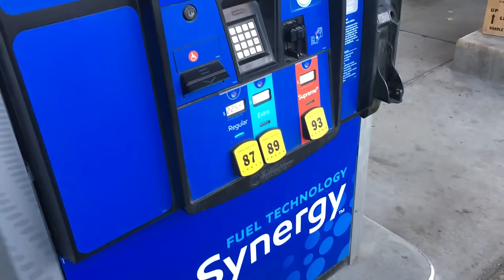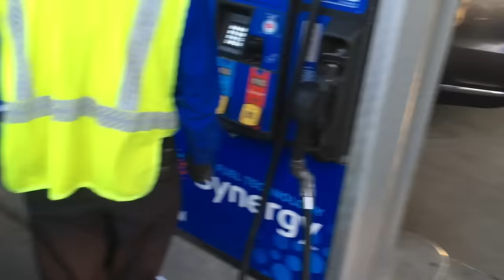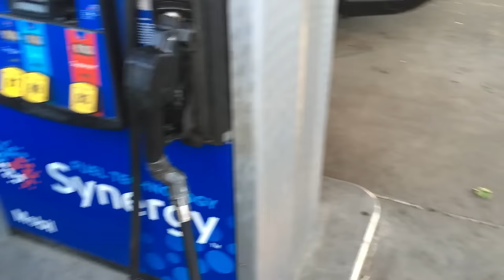Amerika'da arabaya benzin almak "Noyan"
USA de genellikle kendiniz alıyorsunuz fakat burada yardımcılar vardı ben de size aktarmak istedim tecrübemi